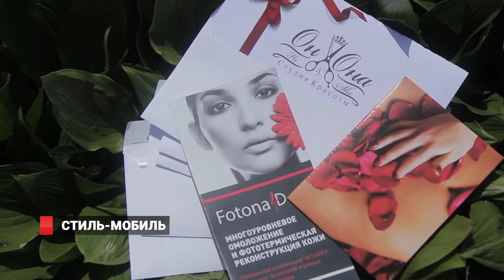Стиль-мобиль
Радио «Лемма» дарит летнее настроение своим слушателям.